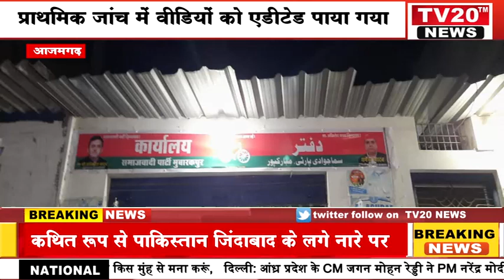AZAMGARH, कथित रूप से पाकिस्तान जिंदाबाद के लगे नारे पर प्राथमिक जांच में वीडियों को एडीटेड पाया गया